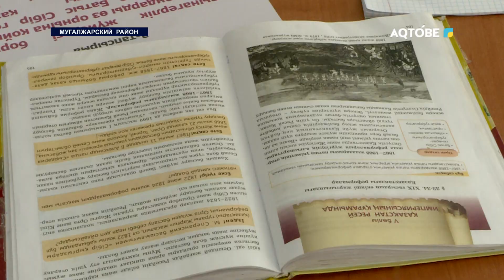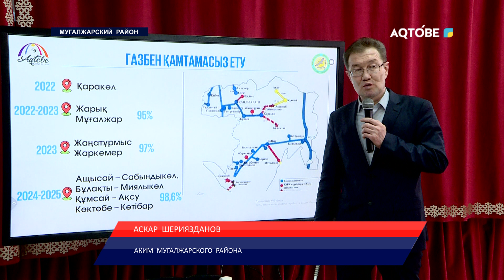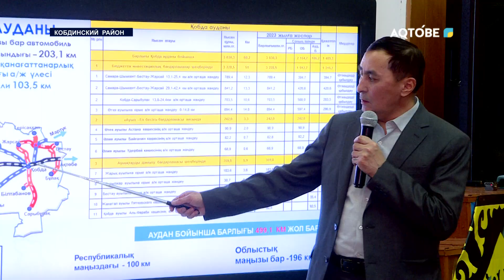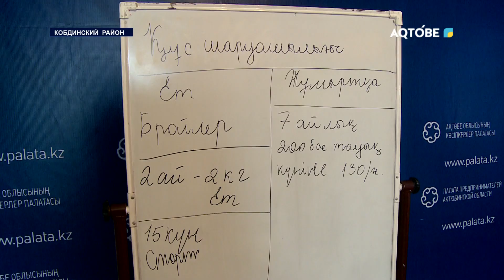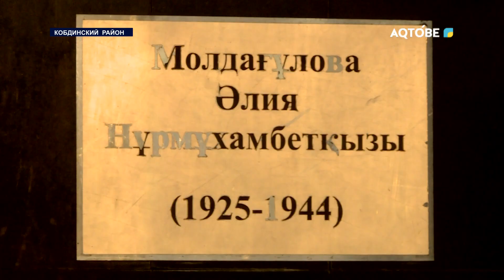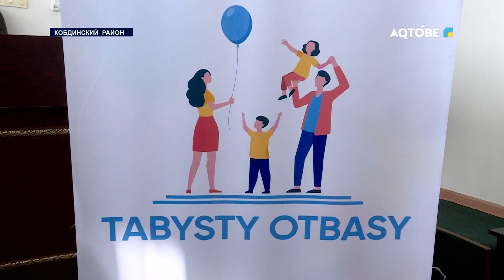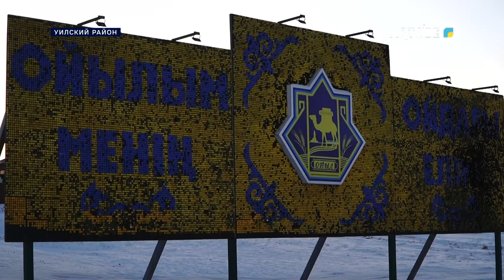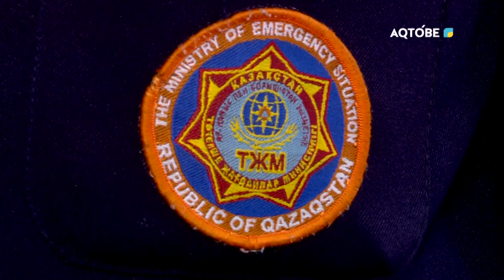Апта тынысы 03.02.23г